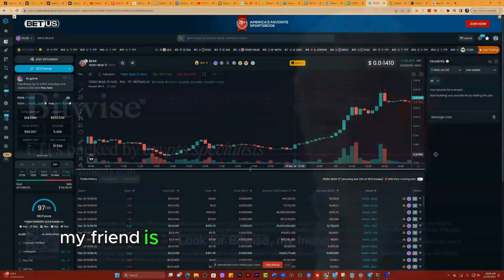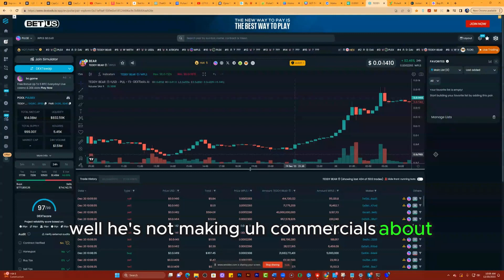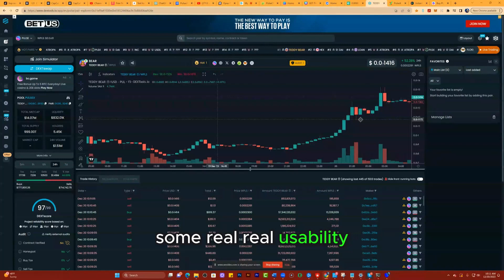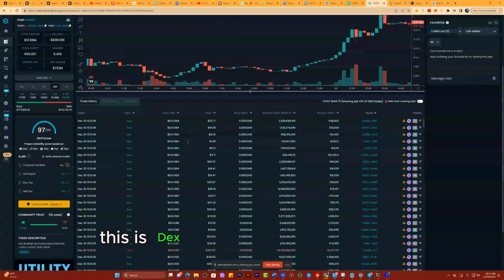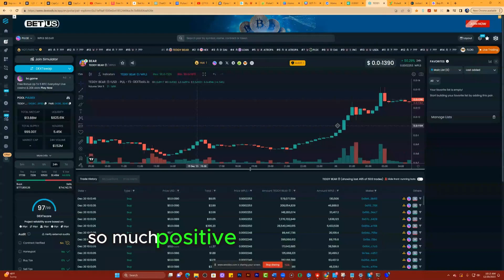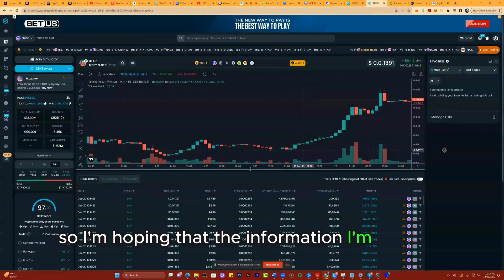Teddy Bear Crypto - The Meme Coin Extravaganza!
Teddy Bear Crypto - Best Meme Coins To Buy Get ready for a wild ride as we dive into the world of meme coins with Bitcoin J! In this video, we explore the latest craze of Teddy Bear Crypto and its impact on the market. Brace yourself for an extravaganza of hilarious memes, outrageous gains, and plenty of laughs.